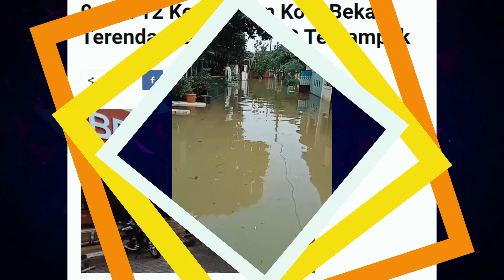Bekasi Jawa Barat Amblas!! Banjir Dahsyat Sapu Bekasi Hari ini 28 Februari 2023, Banjir Bekasi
banjir bekasi,
banjir,
bekasi banjir,
bekasi,
banjir jakarta,
banjir d bekasi,
banjir di bekasi,
banjir bekasi hari ini,
banjir landa bekasi,
banjir di kota bekasi,
banjir merendam di bekasi,
banjir di bekasi mulai surut,
banjir rendam kawasan bekasi,
warga bekasi mengungsi,
banjir di bekasi tak kunjung surut,
jalan underpass bekasi terendam banjir,
pengungsian banjir,
bantuan logistik banjir,
bekasi barat,
korban banjir,
berita banjir,
banjir ciracas,
banjir bekasi hari ini 2023,
banjir bekasi 27 februari 2023,
banjir bekasi hari ini 2022,
banjir bekasi 2020,
banjir bekasi 7 oktober 2022,
banjir bekasi 1 januari 2020,
banjir bekasi utara hari ini,
banjir bekasi timur regency,
banjir bekasi hari ini dimana saja,
banjir bekasi timur,

banjir jatim
banjir jabar
banjir jateng
banjir hari ini
live banjir
info banjir
berita banjir
banjir bmkg
banjir bandang
hujan angin
angin lesus
angin topan
gempa jatim
gempa jateng
gempa jabar
gempa malang
gempa hari ini
berita gempa
gempa susulan
dampak gempa
gempa 2021
gempa kalimantan
gempa banten
gempa bengkulu
gempa blitar
gempa aceh
gempa sulawesi utara
gempa china
gempa nias
gempa susulan
gempa indonesia
pasca gempa
update gempa
gempa terkini
rumah aman gempa
gempa maluku
gempa jepang
gempa sulawesi
live gempa
live banjir
trending topik
viral
semeru hari ini
gunung semeru
semeru live
live semeru
semeru terkini
update semeru
merapi hari ini
gunung merapi
merapi live
live merapi
merapi terkini
update merapi
lahar dingin
banjir lahar dingin
banjir serumah
banjir lumpur
banjir terparah
banjir hebat
banjir dahsyat